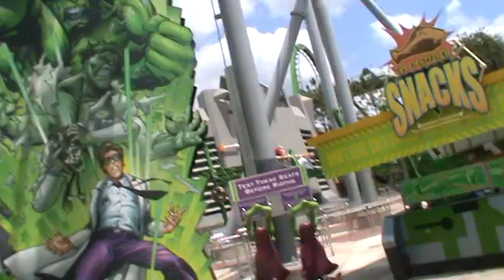VACANCES A MIAMI DISNEY UNIVERSAL STUDIOS ORLANDO EN FLORIDE